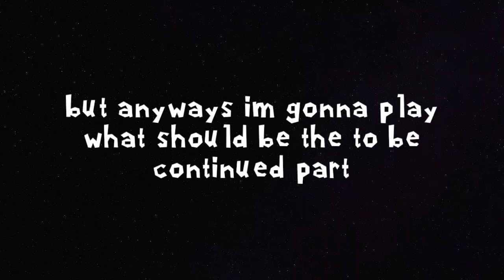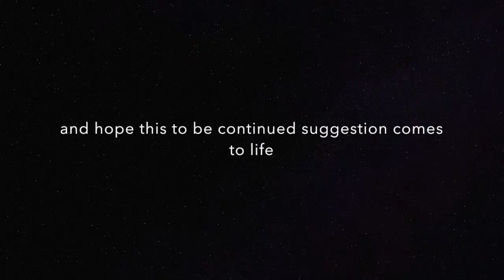my small suggestion for a To Be Continue plot twist in rain.cally and the star chapter 9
welp...this is a suggestion...I really hope it happens in the actual chapter 9

Music

SSBOF FIST BUMP SUPER THEME: ...I'll upload that music afterwards